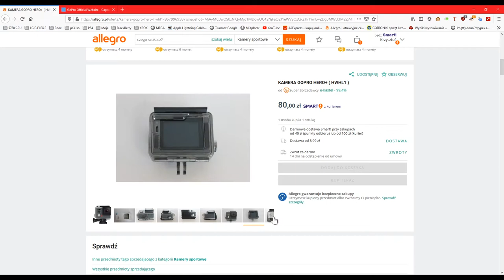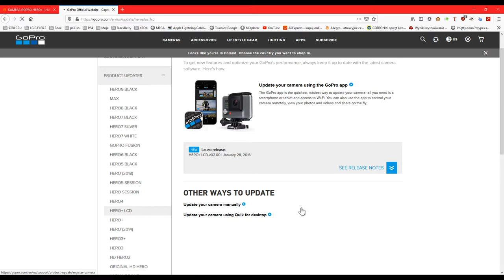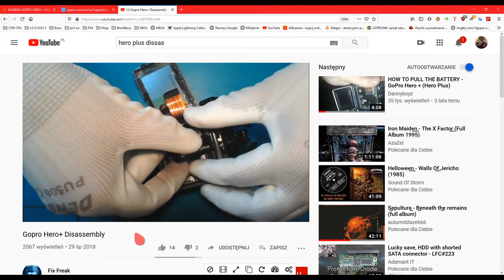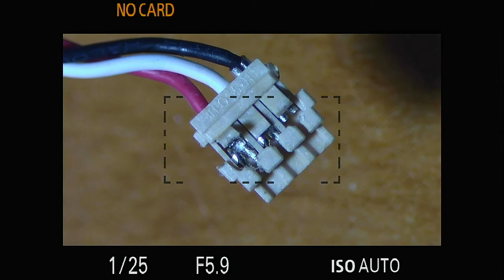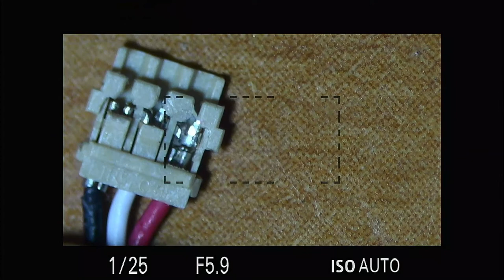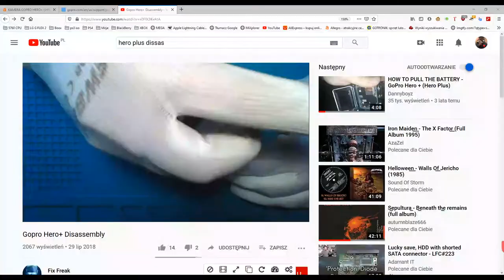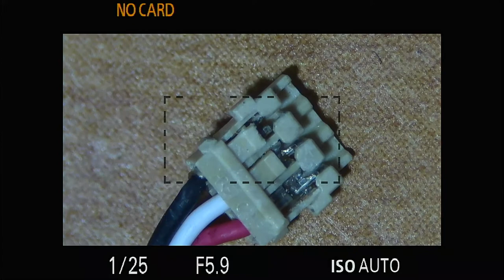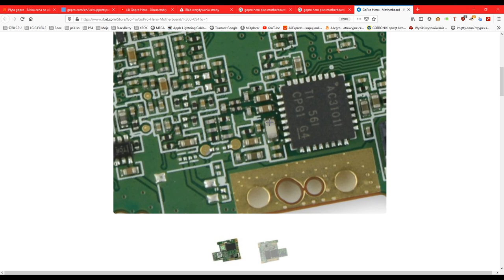GoPro Hero Plus - Repair Fail :)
Niestety ale okazało się,ze ktos przy kamerce już grzebał. Na filmiku widzicie ze brakuje jednego elementu i to dość istotnego. Na ta chwile nie wiem dokładnie co to za element ale siedzi kolo uokładu audio.

Jasieś pomysły?